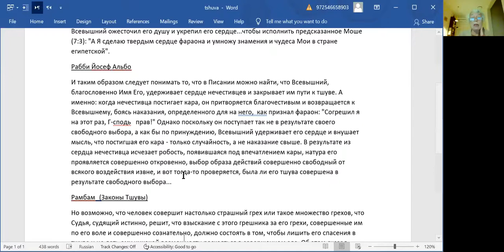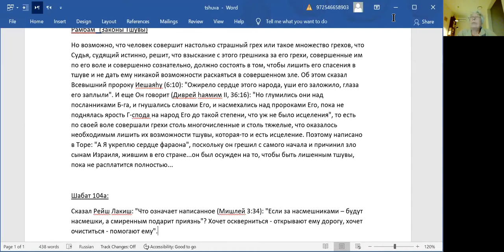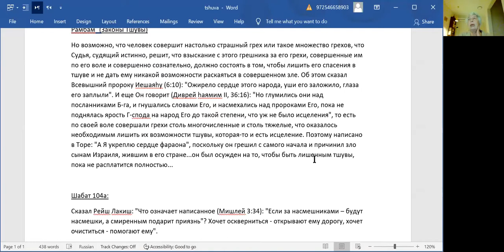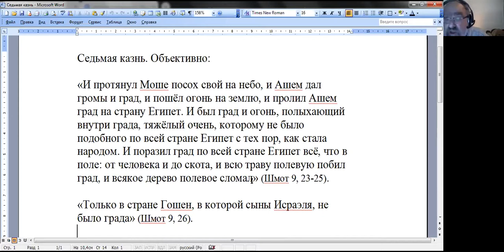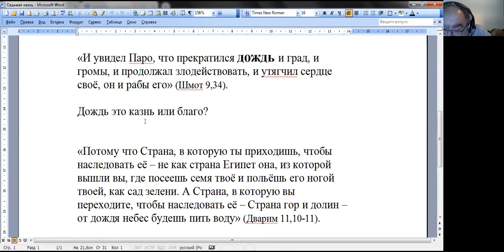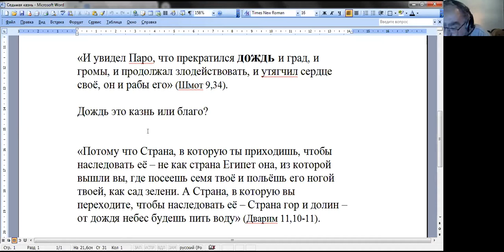Обсуждения по теме недельного раздела ВАЭРА, хеврута "70 Ликов"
Нехама Симанович
Свобода выбора. Может ли Бог лишить человека свободы выбора? Лишил ли реально Бог фараона этой свободы? Как Он это сделал?
Д-р Урий Линец
Взгляд на мир глазами фараона.
История не соломенная вдова! - комментарий рава Ханана Пората "Крупицы света" (Меат мин ѓа-Ор).